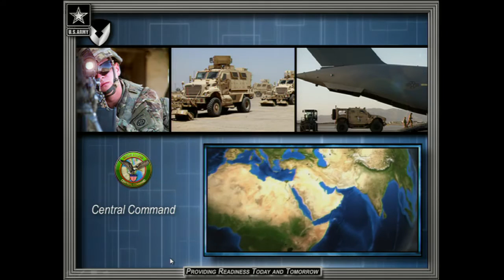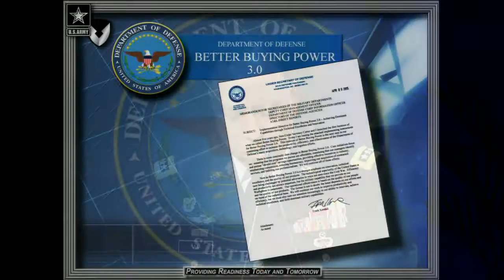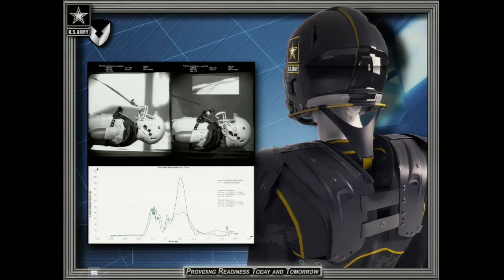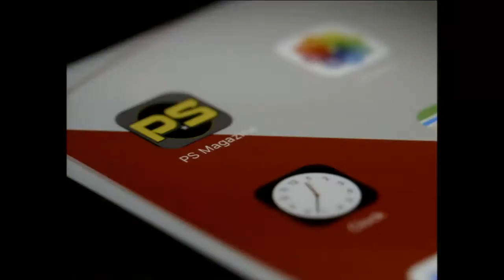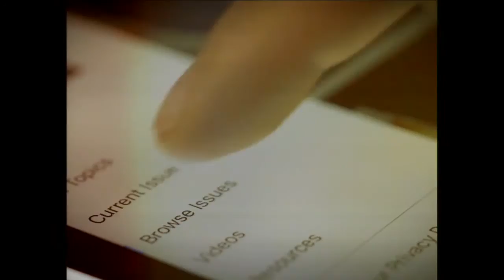General Dennis L. Via